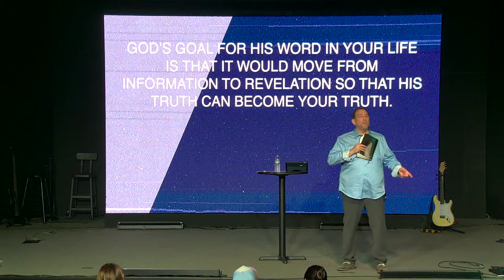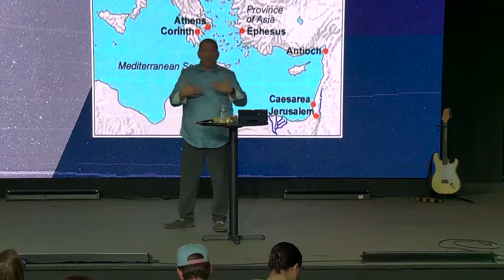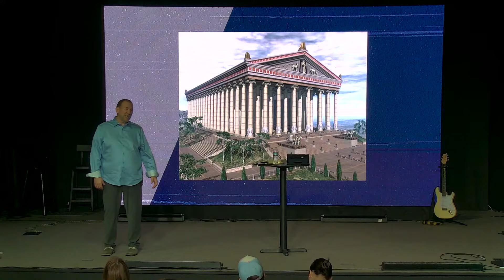Reconciled | Week 1 | Renewed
Show us how you're connecting. Take a picture and use OneLifeAnywhere and HendersonKY

Chapters: